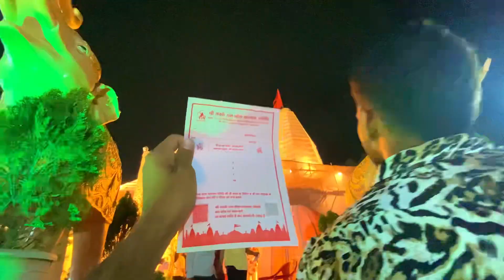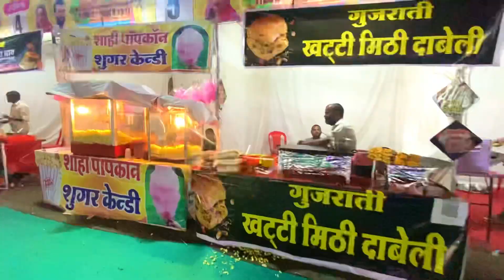राम मंदिर इंदौर मेला🛕। संपूर्ण जानकारी । free eantry 🥰 2024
राम मंदिर इंदौर 🛕। संपूर्ण जानकारी । free eantry🤗2024

Ram madir
Ram mandir indore
Ramnavmi
Ramnavmi 2024
Indore ram mandir
Indore ram mandir sampurn jankari
Indore
Jay shree ram
Indore mela
Dashehera maidan
Dashehera maidan indore
Dashehera maidan mela
Indore mela
Indore dashahara maidan
Indore dashehera maidan mela
Ramnavmi indor
Ram janmbhumi
Ayodhiya
Ram mnavmi mela
Ram mandir mela
Ram mandir mela indore
Rohit zone vlog
Rohit zone indre
Ayodhiya ram mandir
Ayodhiya ram
Viral video
Indore fair
Fair indore
Indore ram mandir mela
Indore mela
राम मंदिर मेला
राम मंदिर मेला इंदौर
इंदौर राम मंदिर मेला
इंदौर मेला